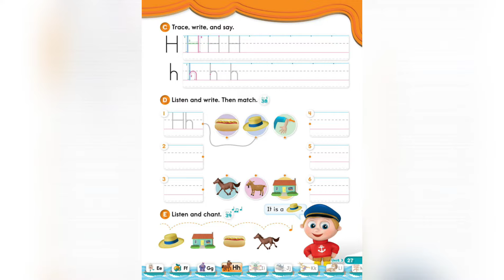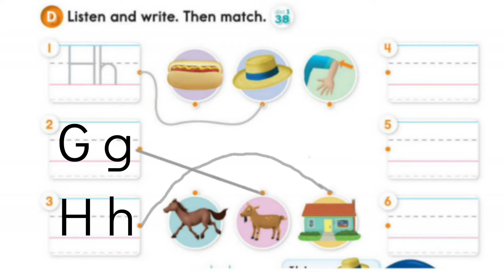Oxford Phonics World student book level 1 - the alphabet - disc 1 - unit 3 - Letter H - horse house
Oxford Phonics World student book level 1 - the alphabet - disc 1 - unit 3 - Letter H - hat horse house hot dog